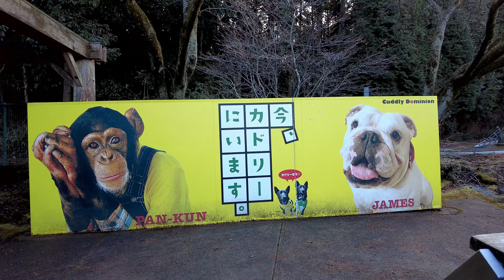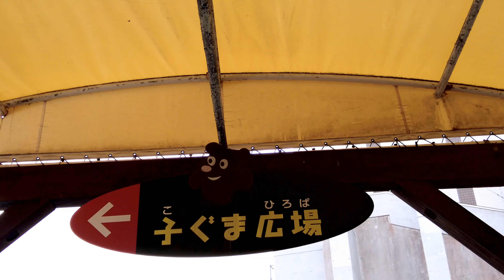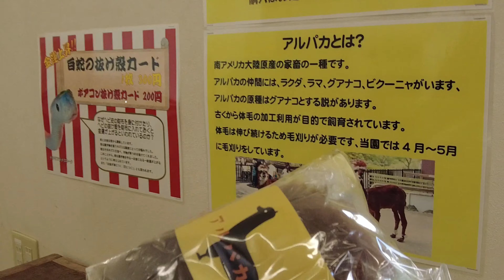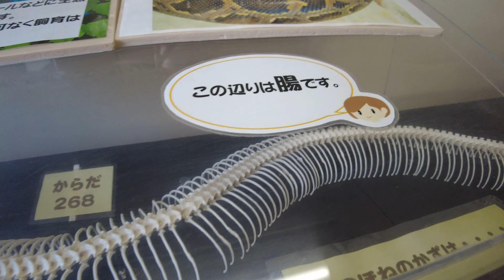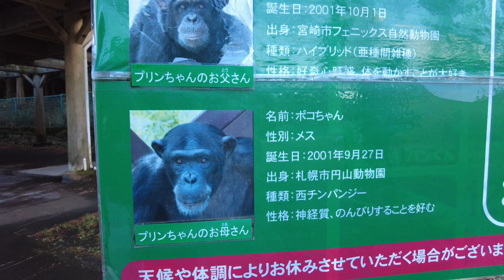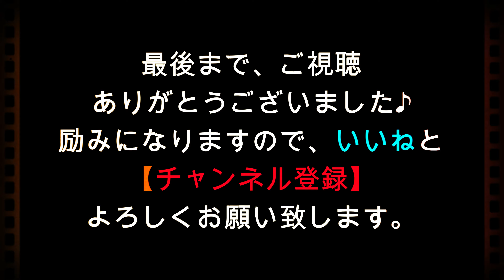【中年夫婦キャンピングカー車中泊旅】パンくんは今...沢山の仲間達と元気に過ごしていました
アラフィフ＆アラフォー夫婦が自作キャンピングカーで日本一周旅

今回は熊本県阿蘇市黒川にある【カドリードミニオン】へ行ってきました

熊本に再び舞い戻って来た理由の一つです

前回　阿蘇に来た際には　休園日に重なり　泣く泣く諦め熊本をあとにしてしまいましたが

今回やっとパンくんに会いに行くことが出来ました

九州の旅の総集編はこちら

カップやTシャツ等あります♡

お仕事以外のmailはご遠慮ください。